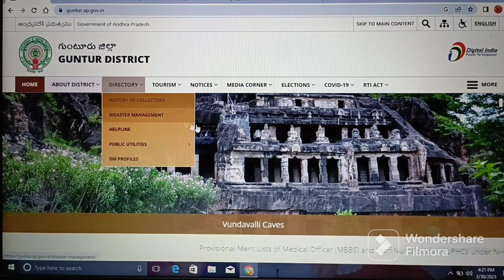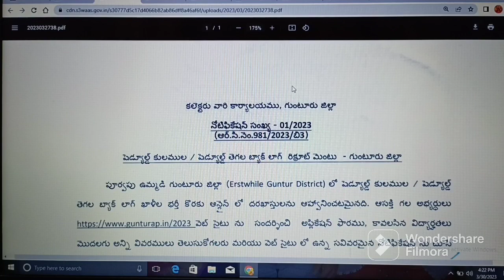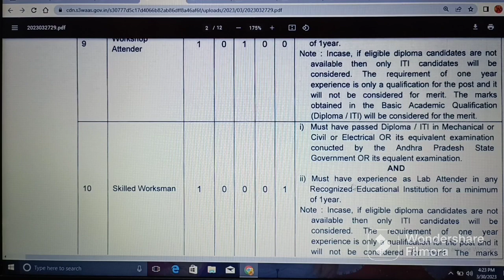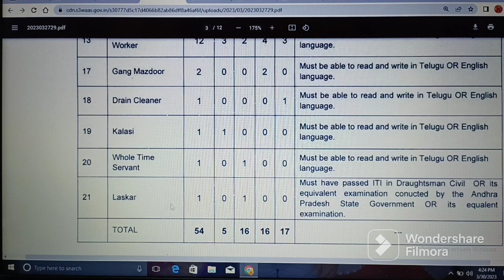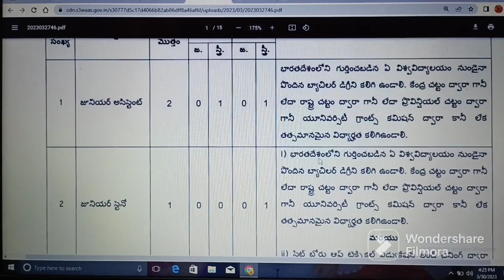GUNTUR DISTRICT JOBS - 2023 II ELIGIBILITY: చదవటం రాయటం రావాలి II ANDHRA PRADESH @ ABHYASANA CHANNEL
Important Links:

(1) Click on below link for official website of GUNTUR DISTRICT JOBS - 2023